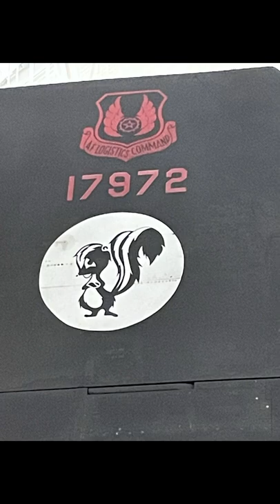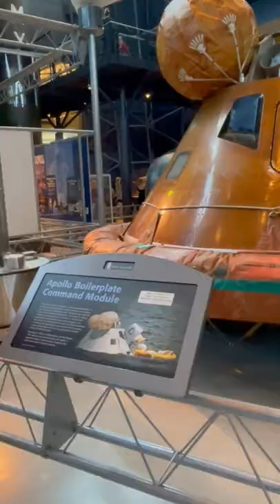Trip to National Air & Space Museum (Space Shuttle, SR-71, B-29, F-35, + MUCH MORE)